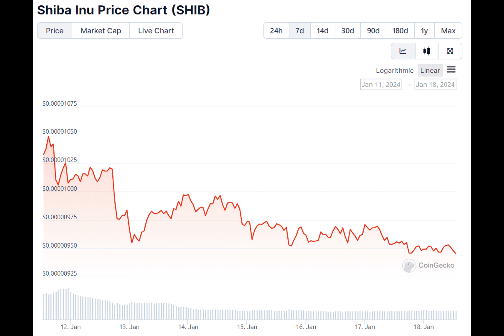Shiba Inu Burn Rate Explodes 3,000% But the SHIB Price Corrects